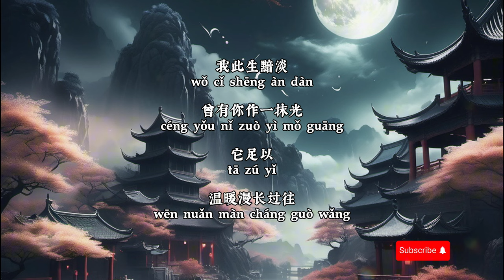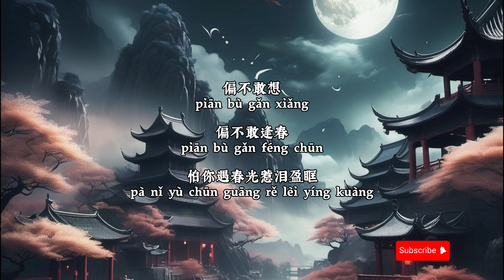[摩登兄弟刘宇宁 - 不敢逢春] （电视剧《春花焰》深情向插曲) 【自问我敢坐望八方刺破这身皮囊偏不敢想偏不敢逢春怕你遇春光惹泪盈眶】【抖音热门】刘宇宁